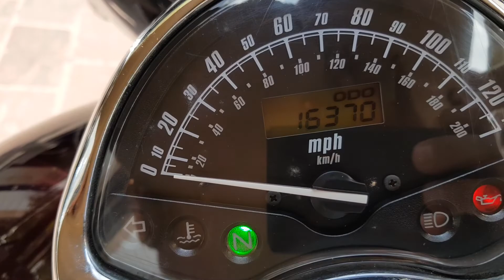Honda vtx retro 1300 cc año 2007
Honda vtx retro 1300 cc año 2007 vin 9134. $ 87000 pesos, 16370 millas de freeway. " BUEN TRATO ". Nada ruidoso el motor, PERFECTO muy estable y muy potente. Llantas trasera al 85 % delantera 80 % mas menos. Accesorios : Asiento mustang, respaldo piloto y copiloto, parrilla, windshield ( parabrisas ), alforjas, escapes vance hines.

Cuento con el tramite de placas si así lo desea " siempre y cuando tenga comprobante de domicilio de jalisco " (servicio de gestor 1 día hábil para el tramite ) también cuento con servicio de paqueteria o transporte para envió a casi cualquier destino.
SOMOS COMPRADORES E IMPORTADORES DIRECTOS DESDE EUA.
NO ACEPTAMOS CAMBIOS..
ATTE:
MOTOS HEYER
Tel y wasap, respuesta inmediata.